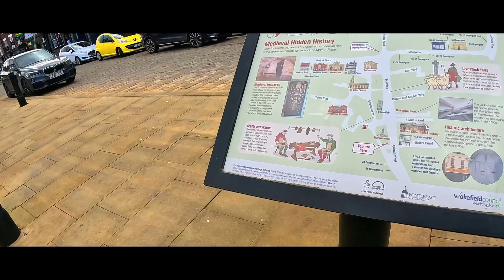PONTEFRACT TOWN CENTRE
A wander around this historical town centre, sorry it was was quiet